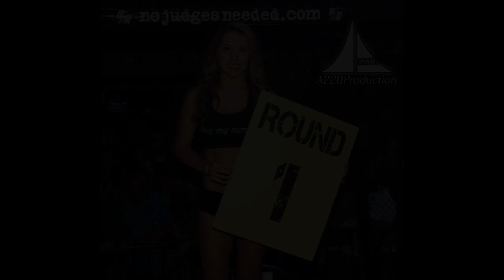Combat Night 48 - Julien Moreno vs Michael Sabbag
Combat Night 48 @ Passions Night Club

Presented by: littleBIGman Entertainment
Mitchell Chamale & Josh Samman

Fight filmed/edited by: A220 Production
Original music by: Evan Mathews